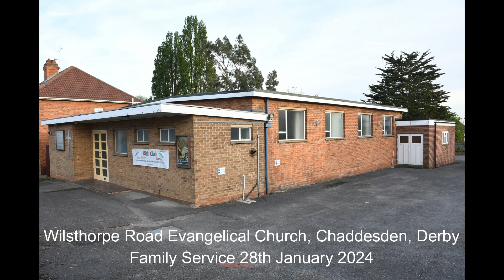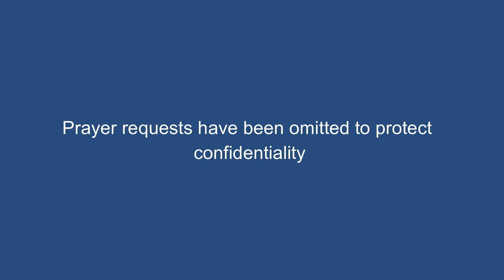Wilsthorpe Road Evangelical Church, Chaddesden, Derby. Family Service 28th January 2024.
Chaddesden Derby Family Service#Christian worship